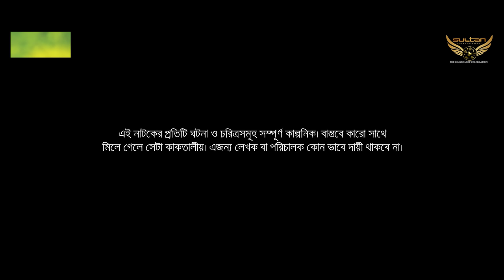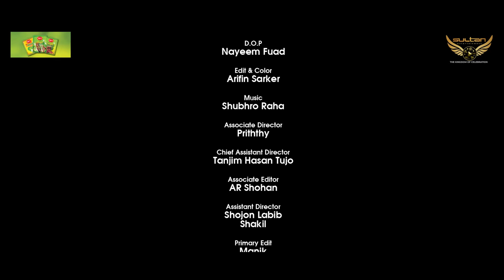Goriber Crush | Full Natok | Niloy Alamgir | Samira Khan Mahi | Miftah Anaan | Natok 2023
Drama : Goriber Crush
Written & Directed : Muhammad Miftah Anaan
Cast : Niloy Alamgir, Samira Khan Mahi & More
D.O.P : Nayeem Fuad
Edit & Color : Arifin Sarker
Song : Ekhon Ar Valobashina
Singer : Arman Alif
Lyrics : Mehedi Hasan Limon
Tune and Music : Yeasin Hossain Neru
Flute: Kamrul Ahmed
Producer: Tanvir Mahmood Apu
Label : Sultan Multimedia